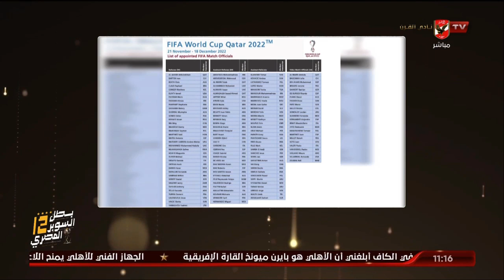الحلقة الكاملة | البيت الكبير مع الكابتن إسلام الشاطر | بتاريخ 9-11-2022